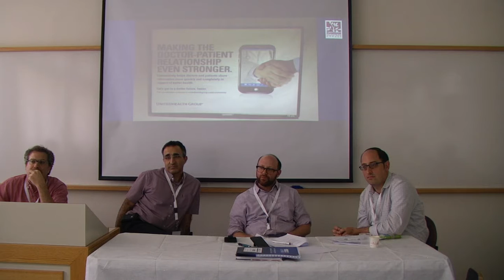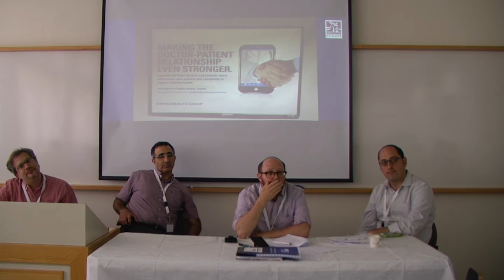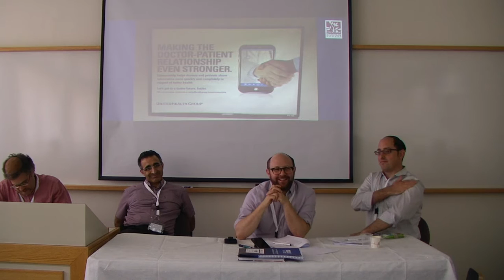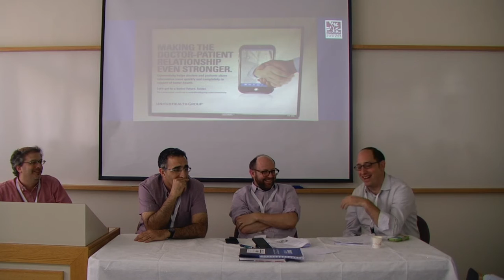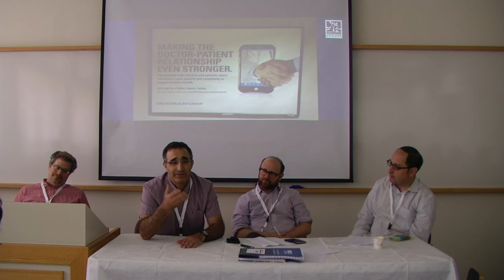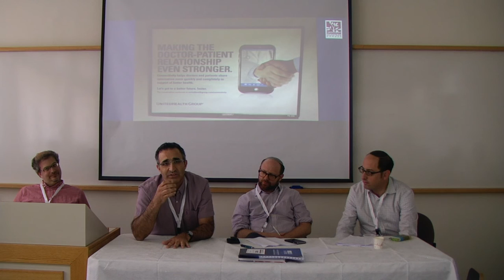דיון - Access to Information and Halacha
Access to Information and Halacha - הכנס הבינלאומי התשעה עשר של האגודה למשפט עברי I היום השני I הפקולטה למשפטים אוניברסיטת תל אביב I הכנס הבינלאומי ה-19 של האגודה למשפט עברי - JLA 19TH INTERNATIONAL CONFERENCE - המכון לחקר המשפט הפלילי ע"ש טאובנשלג I מרכז - על ע"ש צגלה למחקר בינתחומי של המשפט I מרכז אדמונד י' ספרא לאתיקה I קרן אליהו להוראה ולמחקר במשפט עברי מיסודה של משפחת קושיצקי